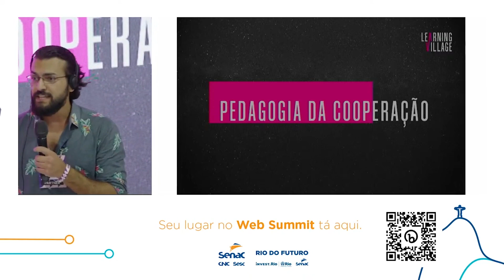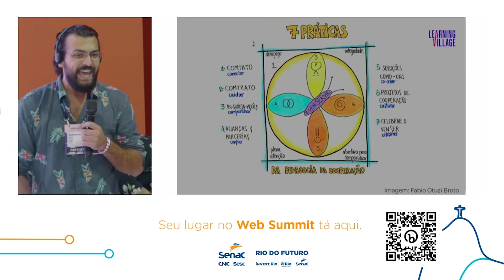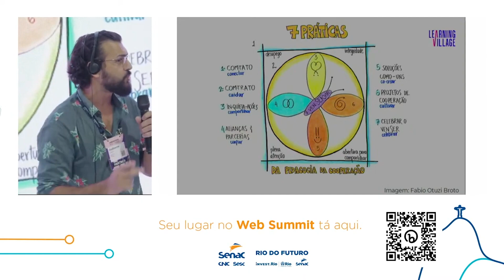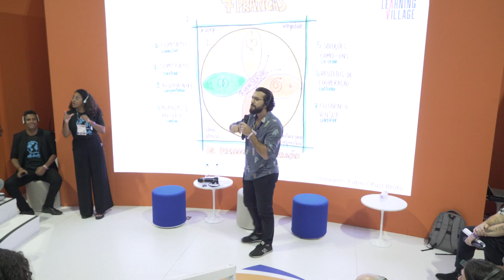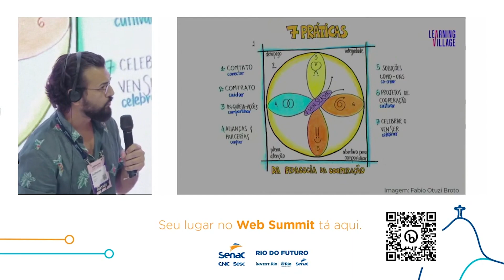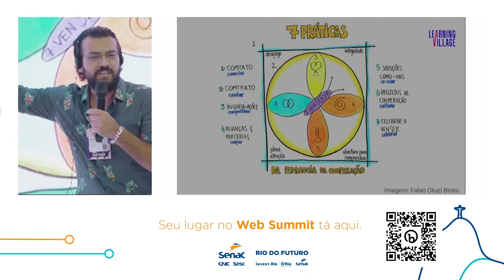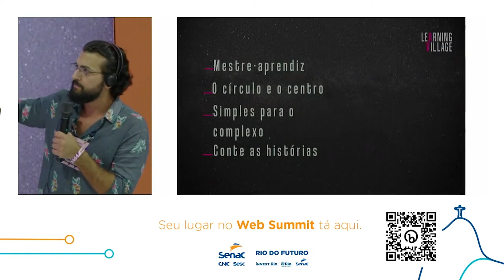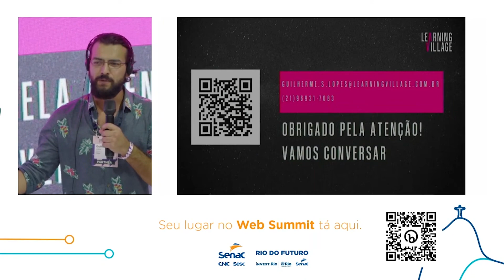Pedagogia da cooperação | Web Summit Rio 2023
Como construir uma comunidade proativa e negócios sustentáveis.

Palestra com Guilherme Lopes.